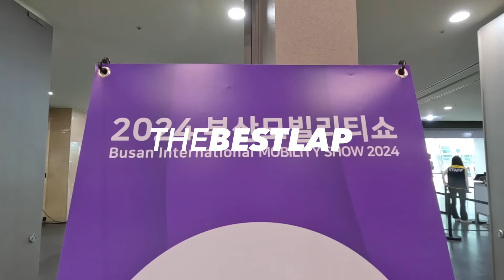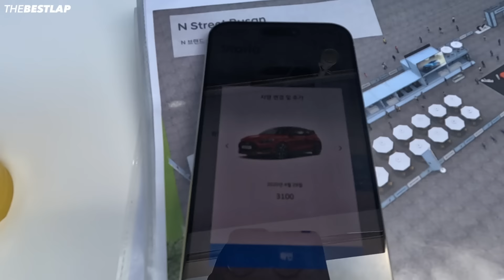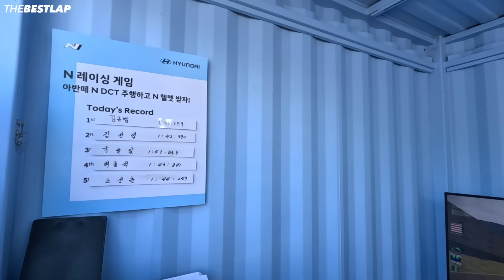최쿠미 특파원의 2024 부산 모토쑈!! 방문기!!